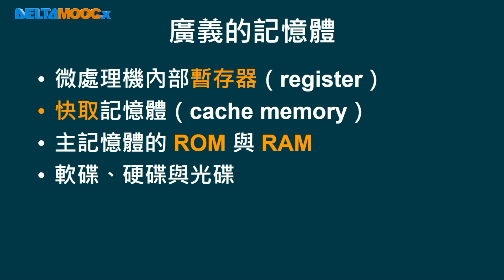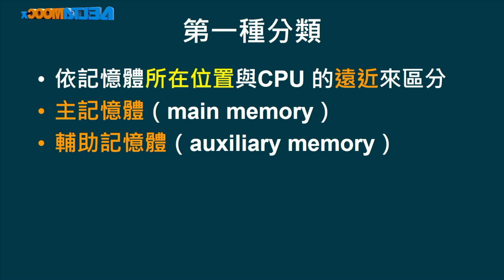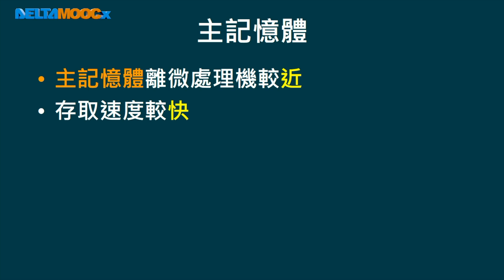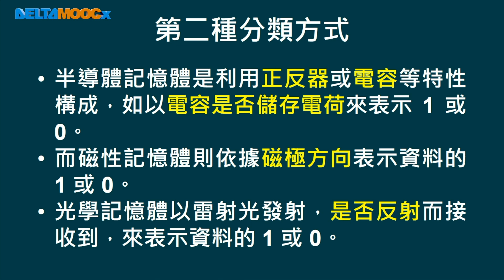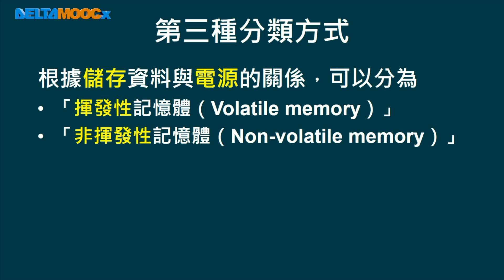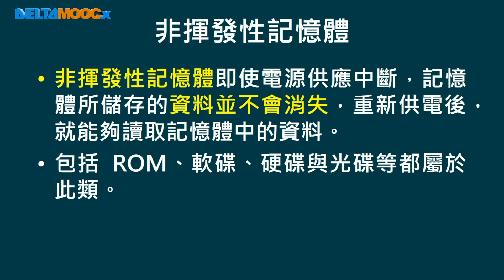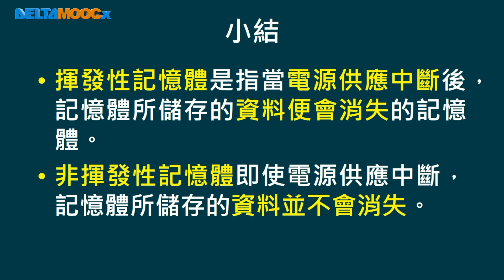高中微處理機_記憶體資料存取_記憶體概述_記憶體的分類_王勝毓